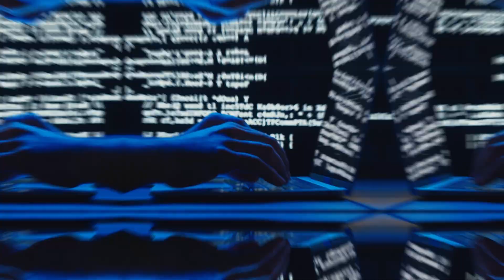Big AI News OpenAI In Major Trouble, Googles New Robots, Chinas New AI Models, And More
🚨 BREAKING: Big AI NEWS You NEED to Know! 🤖🔥

The AI world is in turmoil, and we've got ALL the shocking updates! OpenAI is in major trouble 😱—what happened, and why are people talking about a potential crisis? Meanwhile, Google's new robots are pushing the boundaries of what AI can do… but what do they mean for the future of tech? And that's not all—China's latest AI models are rewriting the rulebook and might just take the lead in the global race for dominance! 🌍💥

In this video, we’re unpacking the latest and most dramatic headlines from the AI world:

What’s REALLY going on with OpenAI? Are they facing a major setback? 😳
The jaw-dropping advancements in Google’s robotics—how close are we to having robots in EVERY home?
China’s explosive new AI models that could change EVERYTHING, and what this means for the future of global tech.
PLUS, we’ll discuss what this all means for YOU. How will these developments impact our daily lives, and who will come out on top in the battle for AI supremacy? 🤔